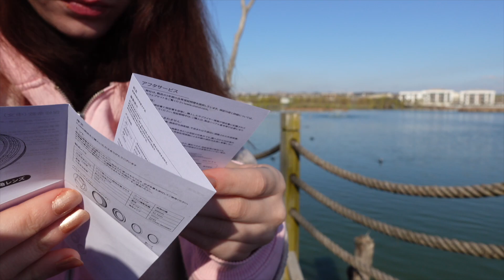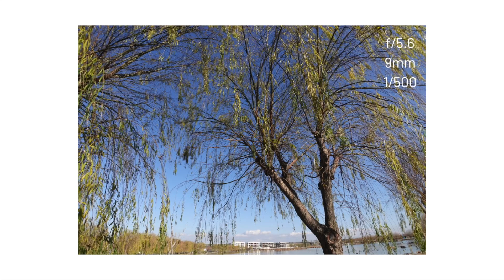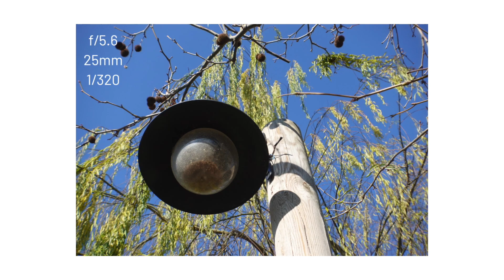SONY ZV1 + ULANZI WL-1 Wide Angle & Macro Lens Set ( Sample Shots & Videos ) | MINI VLOG # ozgelog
Ulanzi ürün linki buraya linkledimm bakabilirsiniz;

Bu video Sony ZV1 + Ulanzi WL-1 Wide Angle & Macro Lens Set + iPhone12  kullanılarak çekilmiştir. iMoviede editlenmiştir.

bu video dışında ilgini çekebilecek diğer videolar